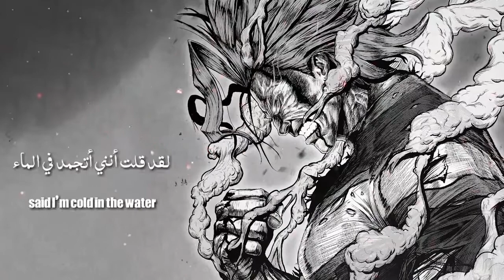NEFFEX → Cold in the Water LYRICS ✔︎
✽ Song : Cold in the Water NEFFEX

► Lyrics ◄

[Intro]
Said, I'm cold in the water
Broken and still
Feel nothing at all
But pain and the chill

[Chorus]
Broken and still
Broken and still
But pain and the chill, yeah

[Verse 1]
Cold and I'm all alone, yeah
I can't even see shore, yeah
And I got nowhere to go, yeah
Hopin' I can stay afloat, yeah
It feels like I've been dreaming but
I know I'm not sleepin'
I just need hope

[Verse 2]
The waves crash, oh, so slow
White foam overload
My mind never knows
Quite where to go, yeah
And I feel so unknown
Misunderstood, alone
Miles away from coast
But no one knows yet

[Bridge]
Oh, don't know where I'm gonna go
Lost lives overflowed
Hoping I can stay afloat
If the future was so bad
Tell me, why the hell should I hold back?
Tell me where to go when everything's black
When it's too dark to see where I'm at, like
Oh, hoping I can stay afloat

[Outro]
I'm cold in the water
Broken and still

0:00  ● 2:43